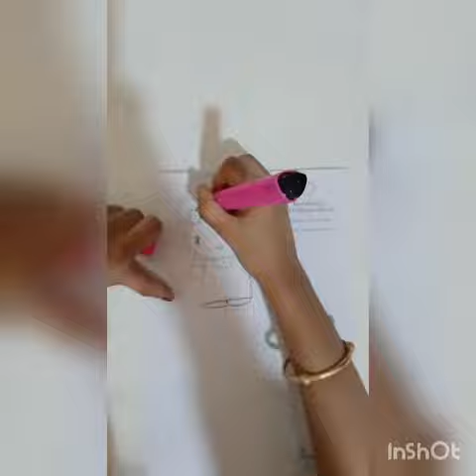Hello kitty easy pencil drawing and sketch coloring for kids